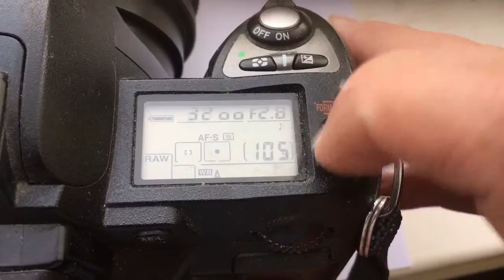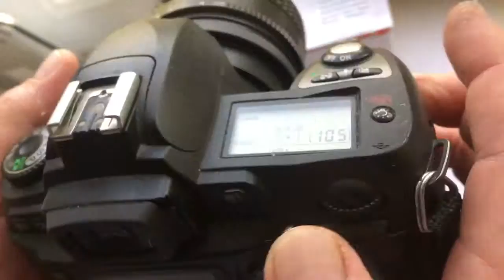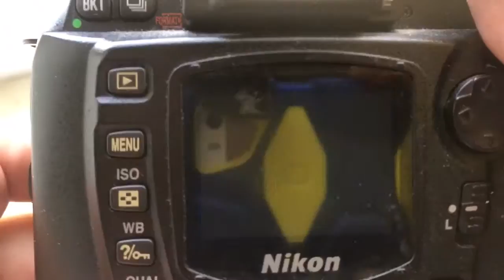How to use a lens with the Pentacon Six-Nikon adapter with chip-dandelion! For Dragomir.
My Ebay store:
Europe:
World:
Hong Kong
The price is 10 % less than Ebay!
Pentacon Six-Nikon with programmable chip-dandelion 180/2,8-32
How to use a lens with the Petacon Six-Nikon adapter with chip-dandelion!